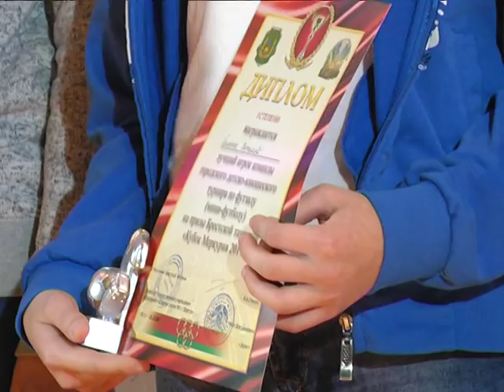2017-12-29 г. Брест. Турнир по мини-футболу «Кубок Меркурия». Новости на Буг-ТВ.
Спортивный досуг школьников Бреста под пристальным вниманием не только системы образования, но и государственных организаций. Брестская таможня в 2016 году выступила инициатором проведения в городе над Бугом детско-юношеского турнира по мини-футболу «Кубок Меркурия». Базой для масштабного спортивного действия выбрали среднюю школу №1. С октября по декабрь в играх приняли участие 250 учащихся из 12 учреждений среднего образования Бреста. В канун новогодних праздников прошли финальные матчи и награждение победителей и призеров в двух возрастных категориях.